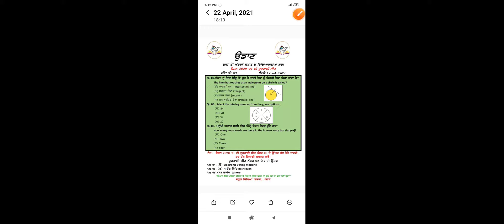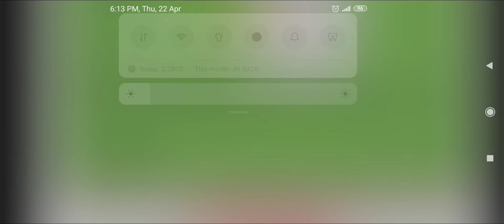ਉਡਾਣ, ਮਿਤੀ 19 ਅਪ੍ੈਲ, 2021 , ਸਸਸਸ ਲੌਹਗੜ੍ਹ, ਮੁਹਾਲੀ, ਮੋਨਿਕਾ ਮਹਿਤਾ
ਉਡਾਣ, 19 ਅਪ੍ਰੈਲ 2021, ਸਸਸਸ ਲੌਹਗੜ੍ਹ, ਮੁਹਾਲੀ, ਮੋਨਿਕਾ ਮਹਿਤਾ